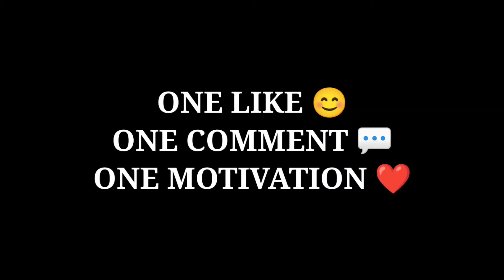AWM WITHOUT SCOPE || 👽 HEADSHOT CLIPS😱 || GWK-SPEED-X2 || FREEFIRE AIM BOT